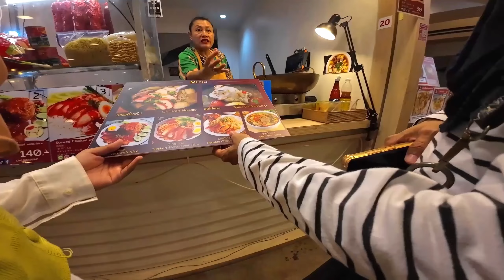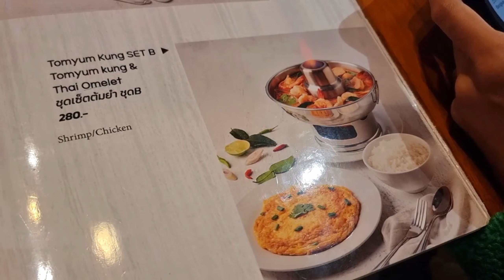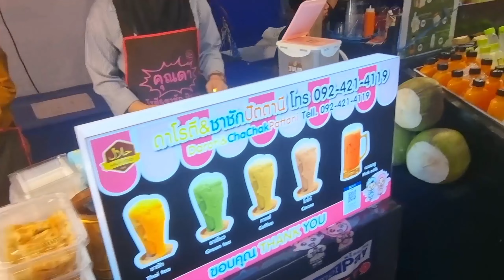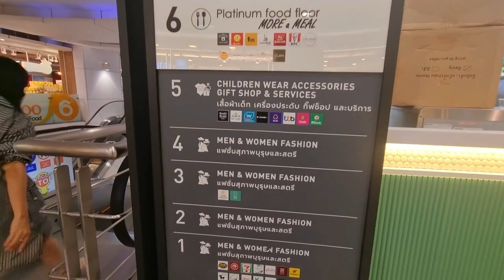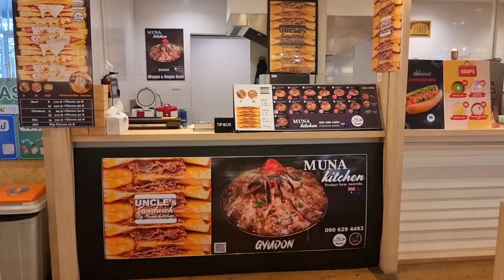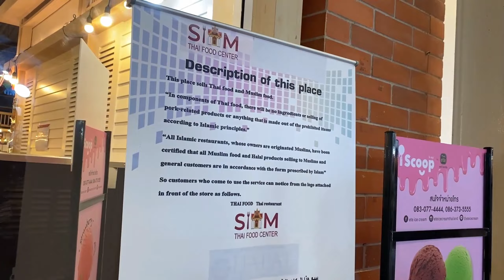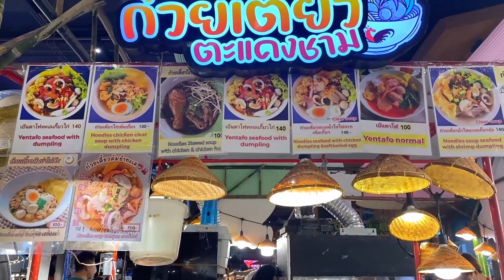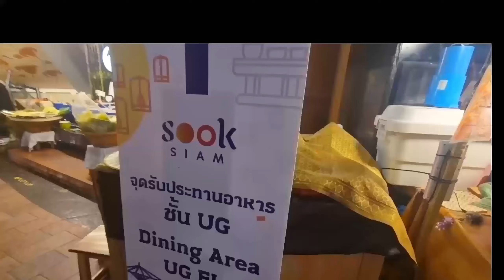HALAL Food at Bangkok's Most Popular MALLS (MBK, Platinum Fashion Mall, Asiatique, IconSiam)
This video guides you to the best malls in Bangkok that serve halal food.  Visiting a mall is highly likely when you’re in Bangkok and knowing where to look for halal food can make your shopping experience much better.  So join us in our trip to the malls - there are 4 of them which we find provide the best selections.

*** CHAPTERS***
0:00     Intro to Halal Food in Bangkok Malls
0:45     Halal Food in MBK Center
3:47     Halal Food in Platinum Fashion Mall
6:30     Halal Food in Asiatique Riverfront
9:14     Halal Food in IconSiam

Song: Tatsunoshin - The Time [Arcade Release]